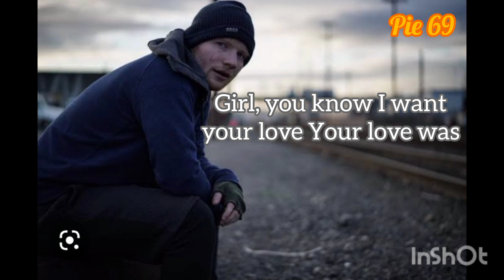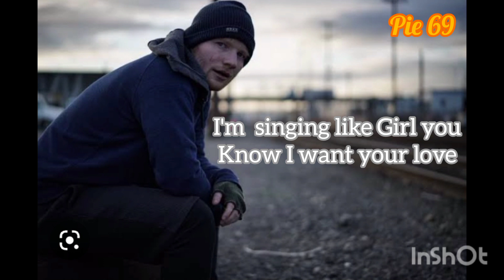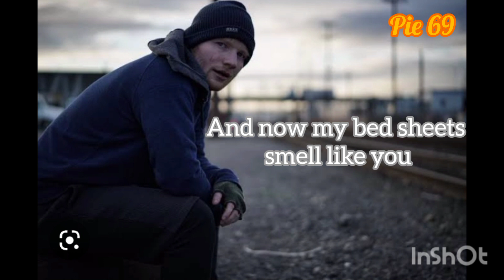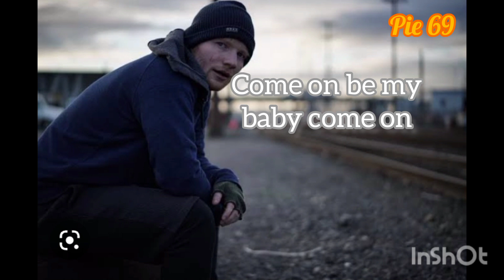Shape of you|| Lyrics video